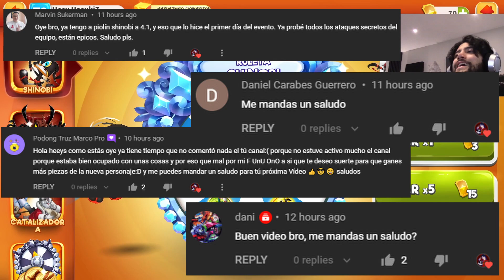Día de Ruleta Doble!!: Equipo de Asesinos Completo - Looney Tunes WOM